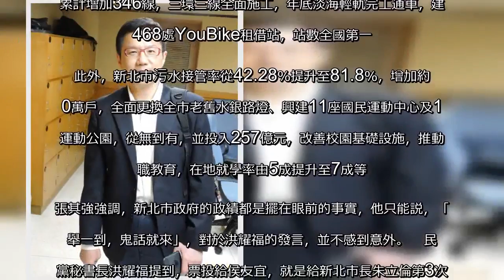投侯友宜是給朱立倫第三次連任？ 新北市府嗆洪耀福：鬼話 - 政治 - 自由時報電子報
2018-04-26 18:32 〔記者賴筱桐／新北報導〕民進黨秘書長洪耀福今天（26日）陪同民進黨新北市長參選人蘇貞昌拜會新北市議會民進黨團，洪耀福提到，票投給侯友宜，就是給新北市長朱立倫第三次連任，對此，新北市政府發言人張其強反擊說，誰才是在選「第三任」？難道新北市不等於台北縣？更批「選舉一到，鬼話就來」。張其強質疑，誰才是在選「第三任」？洪耀福是在說誰？是在暗示什麼？難道又要說，新北市不等於台北縣，所以第三任不等於第三次？張其強說，市政建設是累積的，不能「半夜不開燈，睜眼說瞎話」，新北市從民國100年至今，推出全國首創的公共托育中心，已累積54所，數量全國第一，新建或拓寬的重要道路63條、橋樑29座，公車路線累計增加346線，三環三線全面施工，年底淡海輕軌完工通車，建置468處YouBike租借站，站數全國第一。此外，新北市污水接管率從42.28％提升至81.8％，增加約50萬戶，全面更換全市老舊水銀路燈、興建11座國民運動中心及1座運動公園，從無到有，並投入257億元，改善校園基礎設施，推動技職教育，在地就學率由5成提升至7成等。張其強強調，新北市政府的政績都是擺在眼前的事實，他只能説，「選舉一到，鬼話就來」，對於洪耀福的發言，並不感到意外。   民進黨秘書長洪耀福提到，票投給侯友宜，就是給新北市長朱立倫第3次連任，新北市政府發言人張其強（見圖）反擊說，誰才是在選「第三任」？難道新北市不等於台北縣？（記者賴筱桐攝）